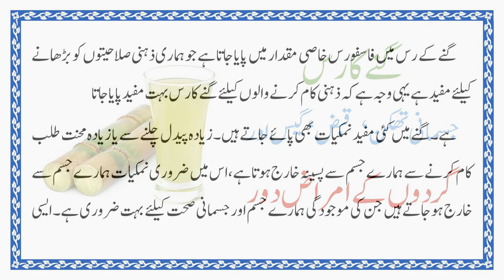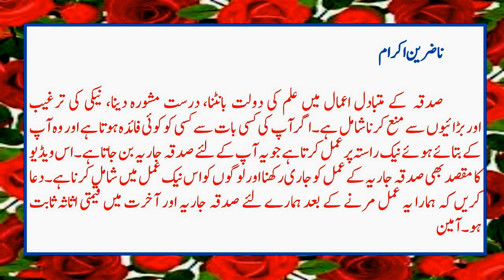Ganne Ka Ras Aur Es K Fawaid | Sugarcane Juice Benefits | Sugar Cane Ke Fayde | Health Tips